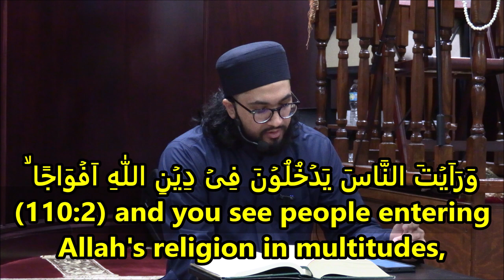TAFSEER: Surah An-Nasr by Imam Zayd Sharief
Full Tafseer of Surah An-Nasr (110) by Imam Zayd Sharief
(110:1) When the help comes from Allah, and victory (is granted), (110:2) and you see people entering Allah's religion in multitudes, (110:3) then extol the praise of your Lord and pray to Him for forgiveness. For He indeed is ever disposed to accept repentance.